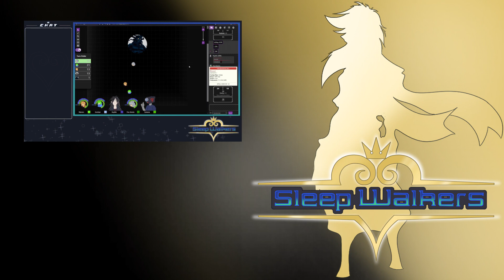Art Block Episode 6: Musical Storytelling with Lorian Ross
Art is hard
Art is draining
Art can sometimes feel like you're stuck at the bottom of a buttery well with no way out, waiting for the sun to seal your slippery fate!
But it doesn't have to be!
If you’ve got an art block, Come check out “Art Block!”
All artists are welcome, come stop by and share what you know!

Kayble art by @PaLeaRaptor on Twitter

You can also find Luis's music on Spotify, Apple Music, and Amazon